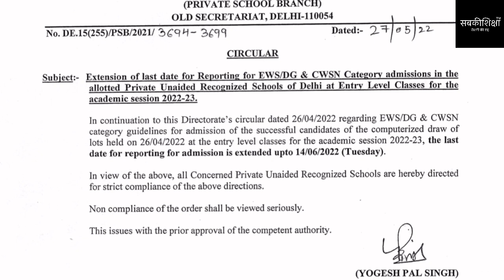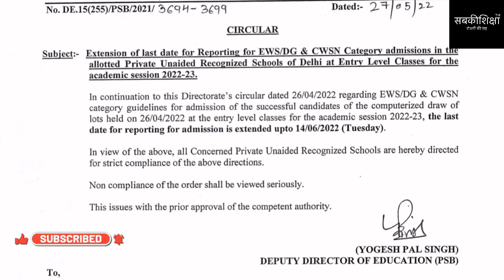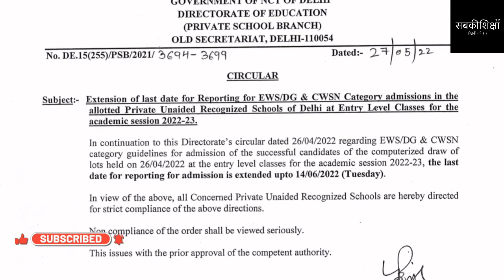EWS Admission 2022 / EWS Admission 2022-23 / Delhi EWS Admission 2022 / Delhi EWS Admission 2022-23